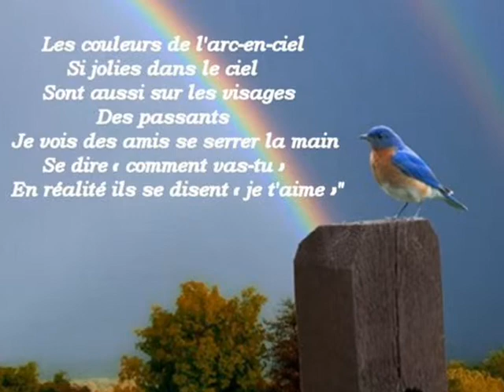KATY.wmv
Un salut a l'amour